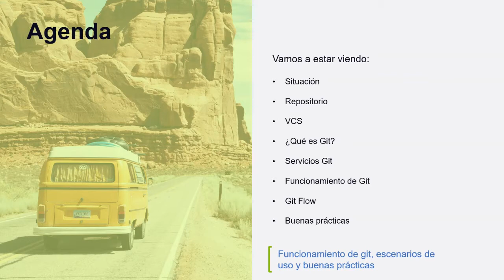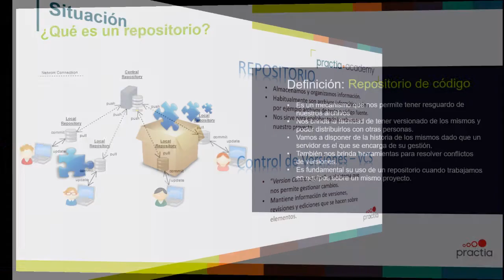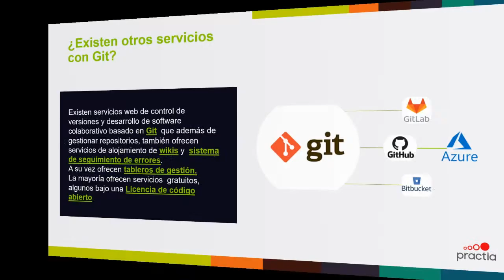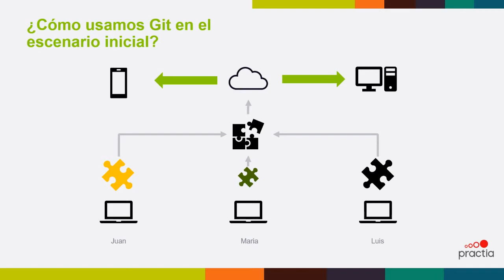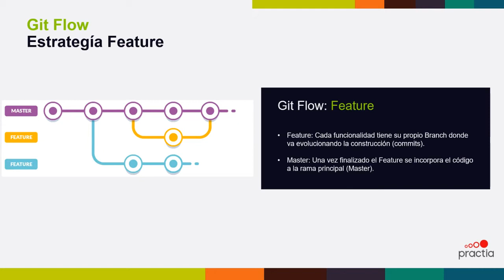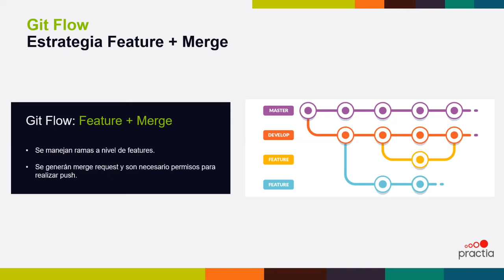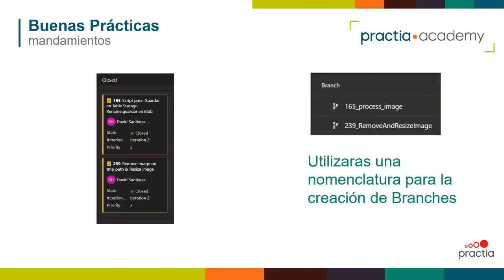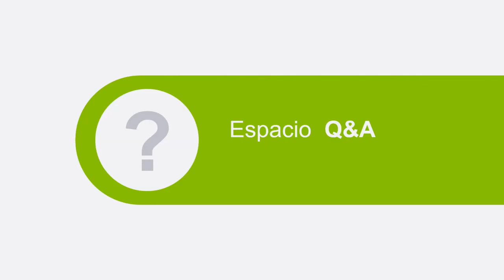Introducción a git | Practia Academy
En esta charla contamos cómo utilizar Git ante escenarios cotidianos de nuestros proyectos, como algunas buenas prácticas para su utilización en base a experiencias vividas con equipos de Practia

¡Cuéntanos en comentarios que te pareció este encuentro!